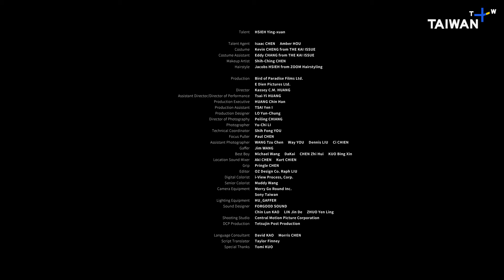Hsieh Ying-xuan 謝盈萱 | Top Talents 2024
Hsieh Ying-xuan has many years' acting experience in theater. Since 2005, she has worked with several companies, including Performance Workshop, Shakespeare's Wild Sisters Group, Edward Lam Dance Theater and Tainaner Ensemble. Since the tickets to the plays in which she stars always sell out in seconds, Hsieh is hailed as the "goddess of theater."

To explore different types of acting, Hsieh ventured into film and television in 2015 and has taken a broad range of female roles. In the television drama The Making of an Ordinary Woman, she plays an ordinary office worker who is approaching 40 but has achieved nothing. The television drama Heaven on the 4th Floor  features Hsieh as a psychiatrist who helps her patients express their emotions but is alienated from her own mother. Hsieh has even played the role of a local council candidate who comes out of the closet but still insists on running for election in the Netflix drama series Wave Makers.

In film, Hsieh is best known for her role as Liu San-lian in Dear Ex. Her outstanding performance as a mother who struggled emotionally when she went between her husband, son and love rival won her Best Actress at the Taipei Film Awards and Best Leading Actress at the Golden Horse Awards. In 2021, Hsieh was awarded Best Supporting Actress for her role in the film Little Big Women at the Youth Film Handbook Annual Ceremony. In 2022, she received two Golden Bell Award nominations for The Making of an Ordinary Woman 2 and Heaven on the 4th Floor and won Best Female Lead.
In addition to acting, Hsieh works in other sectors of the entertainment industry. In 2022, she was the sole host of the 59th Golden Horse Award ceremony, and her calm and steady composure was highly acclaimed.

Career Highlights
Films
2022 Salute
2020 Little Big Women
2018 Dear Ex

TV Series
Upcoming Born for the Spotlight
2023 Wave Makers
2021 The Making of an Ordinary Woman 2、Heaven on the 4th Floor
2019 The Making of an Ordinary Woman、Green Door
2018 Back to the Good Times
2015 Wake Up

Awards
2022 55th Golden Bell Awards Best Leading Actress in a Television Series
2018 20th Taipei Film Awards Best Leading Actress
2018 60th Golden Horse Awards Best Leading Actress